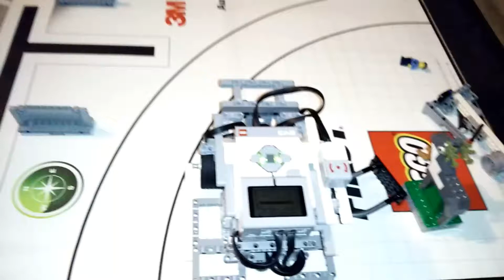Cow Milking Automation Milk Mission M06 06 Completed - FLL Animal Allies 2016-2017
This shows a sample way to accomplish Milk Automation mission.